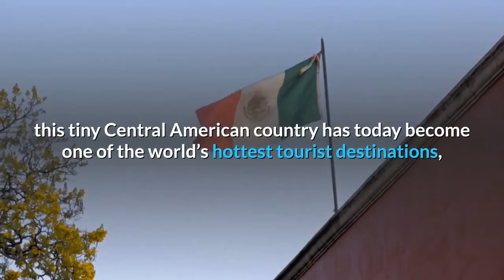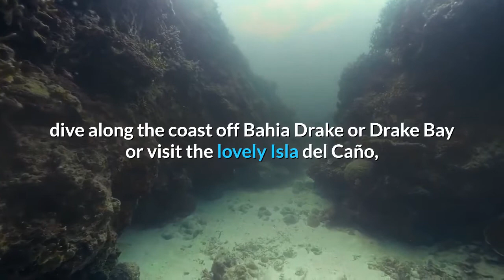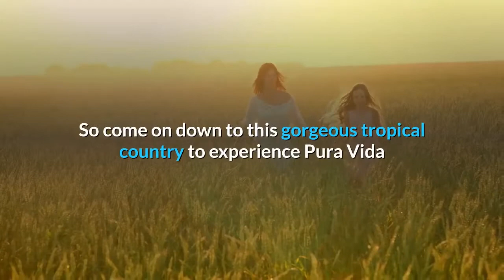America Travel Tips - Costa Rica Travel Tips - Amazing Costa Rica Vacations amid Exotic Landscapes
For those looking for the ultimate adventure vacation whether it is by one’s self or with one’s family, look no further then the beautiful and exotic country of Costa Rica, with its golden sand beaches, active volcanoes, lush dense rain and cloud forests, and amazing vibrant seaside towns. With something for everyone, this tiny Central American country has today become one of the world’s hottest tourist destinations, with plenty to do and much to see.

Offering fantastic adventure vacations for one and all, Costa Rica combines a laidback lifestyle with stunning natural beauty and a friendly local Tico population to provide a truly memorable and unforgettable holiday. With an impressive wealth of national parks, which cover more than a quarter of the country’s land surface, Costa Rica provides adventure lover’s with a thrilling stage; hosting everything from mountain biking to white water rafting, and jungle treks to canopy and rappeling tours of the verdant forests here. For those who enjoy the ocean in all its glory, Costa Rica has some of the best surf breaks and swells in the world, with incredible snorkeling and underwater diving opportunities as well.

For those who enjoy endless meandering trials set amidst some of the most lush and magnificent forests, Costa Rica has some incredible hiking and trekking possibilities. Visit the beautiful Manuel Antonio National Park or take a  hike in the wonderful Parque Nacional Rincon de la Vieja to become truly one with nature. However, if you prefer you can visit the secluded and remote jungles of the Corcovado National Park, which is home to the last remaining coastal Pacific rainforest.

White water river rafting and kayaking opportunities are also abound in Costa Rica. Kayak out in the open ocean or raft down the roaring rapids of the Rio’s Pacuare, Revenatzon and Naranjo for wild ride. But if surfing is your thing, then head on down to the fantastic beaches that Costa Rica has on offer. Visit the Salsa Brava, Ollie’s Point, Witches Rock, Pavones or Playa Hermosa in Puntarenas for some of the most superb surf breaks in the world.

To explore some of Costa Rica’s most gorgeous sceneries underwater, dive along the coast off Bahia Drake or Drake Bay or visit the lovely Isla del Caño, home to some of the most fabulous underwater and marine life in the country. Along the Guanacaste Coast of the Nicoya Peninsula excellent snorkeling opportunities can be found at Playas del Coco, Playa Ocotal and Playa Hermosa. And if all this is not enough, try rappeling down some of Costa Rica’s beautiful waterfalls around the areas of Puerto Jimenez and Cabo Matapalo.

As you can see Costa Rica’s versatility not only extends to its landscape, but its fantastic adventure opportunities as well. So come on down to this gorgeous tropical country to experience Pura Vida or the ‘Pure Life’ and have the adventure of a lifetime!